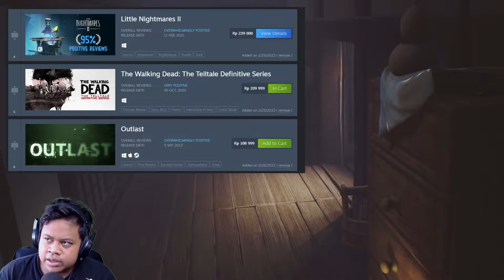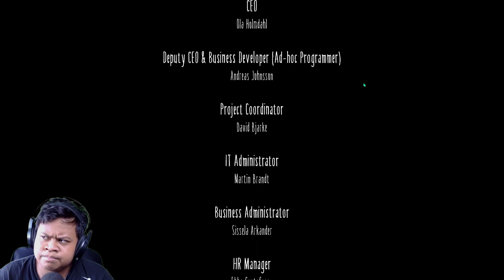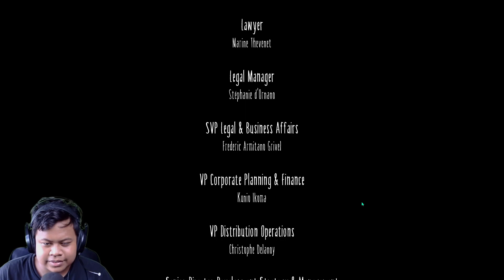Six Jadi Over Power || Little Nightmares Indonesia (END)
Akhirnya kita berhasil untuk menyelesaikan series horror yang berjudul Little Nightmares, dan game ini berakhir dengan epic yaitu si six mendapatkan kekuatan yang di miliki oleh the lady, selanjutnya gw akan bermain game "Destroy All Human" setidaknya gw istirahat dulu dari bermain game horror yang menguras energi wkkw.

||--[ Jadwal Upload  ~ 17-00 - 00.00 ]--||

🎵Backsound :
▶ ~None~

~ DEXSTOMPER ~